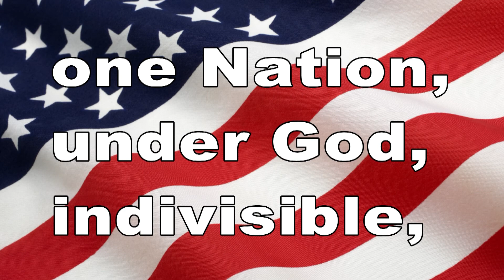September 11, 2017 BHS News